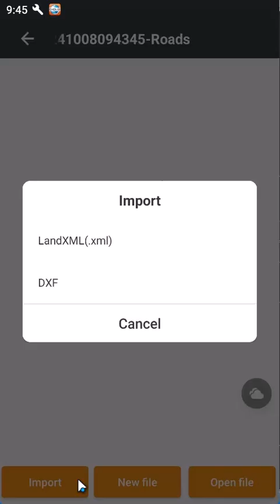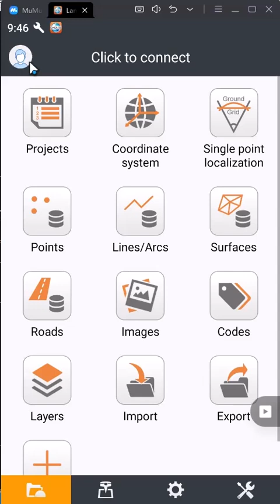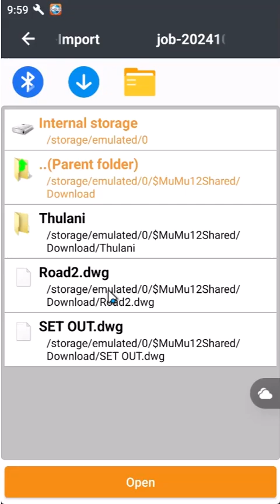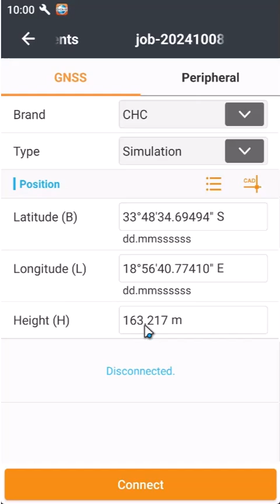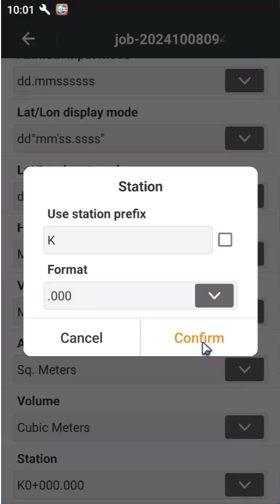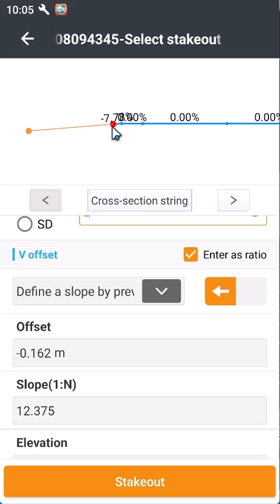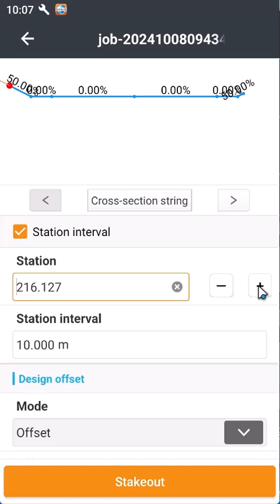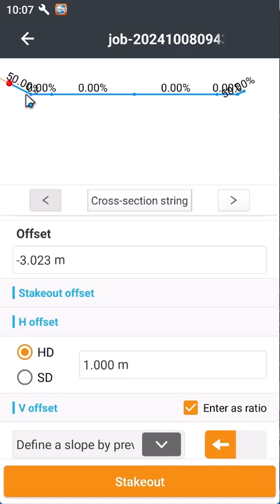LS8 - Road Profile Stakeout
In this video, I demonstrate how to use a road design in LIN and XML formats exported by Road Maker software to perform a road profile stakeout using CHCNAV Landstar 8 software. This step-by-step guide covers the entire process, from importing the design files to executing accurate stakeout operations in the field. Whether you're new to road design stakeout or experienced in using CHCNAV equipment, this tutorial will help you improve your workflow.